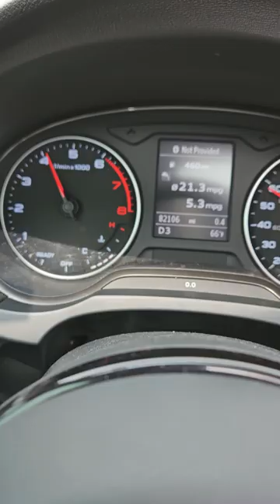2016 Audi A3 Quattro sport mode no traction control light, drive mode traction control light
2016 Audi A3 Quattro APR stage 1 low torque ECU tune, stage 1 TCM DSG tune.

The first run is me in sport mode making a hard left turn. No traction light flashes on the dash.

The second run is me making the same exact left out of the same exact parking lot seconds later, this time in drive mode. You can see the traction control light flashing like crazy on the dash.